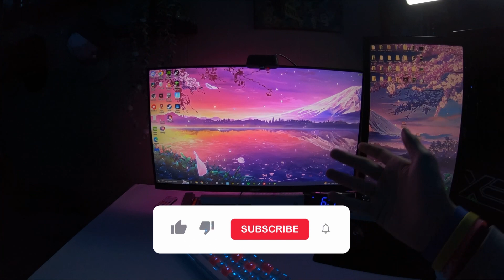Im done...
Thanks For stopping by.. LOVE YOU GUYS!!

🖥  [ PC Specs ] 🖥
RTX 3050
Ryzen 5 5400x
16 GB RAM
Asus Prime B4500 Motherboard